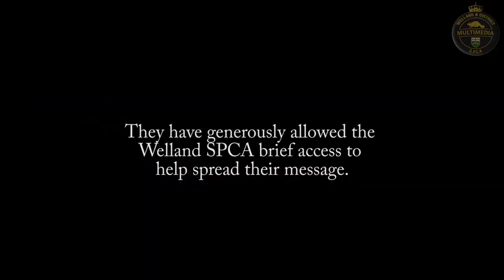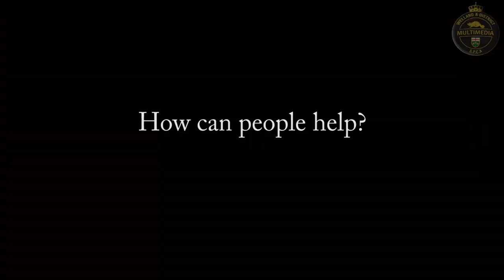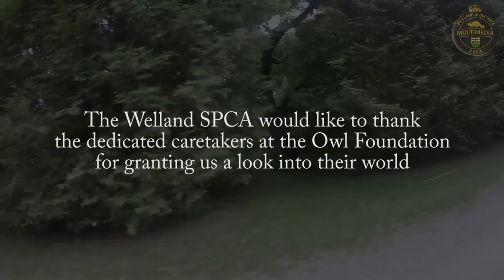Inside The Owl Foundation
Big thanks to Owl Foundation for a rare inside look at the work they do and the message they want to spread.